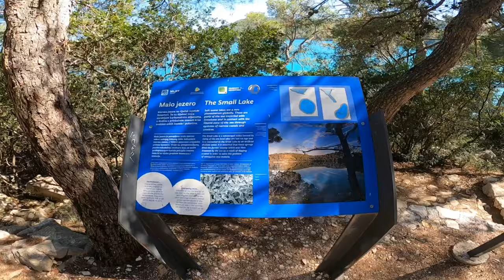Mljet National Park & Montokuc viewpoint